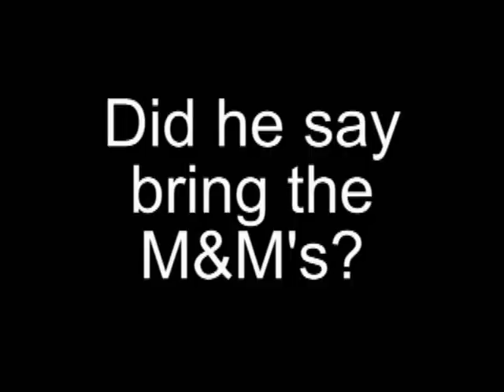Epic Beard Man - Bring The M&M's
Black man needs some M&M's and or an Amber Lamps to stop the pain from getting his ass whooped by an old white man.